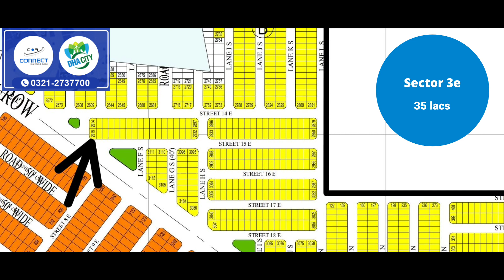DHA CITY KARACHI|SECTOR 3C, 3D, 3E|125 SQ YARDS PLOTS RATES UPDATE 2024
Dha CITY KARACHI|SECTOR 3C, 3D, 3E|125 SQ YARDS PLOTS 2024
*DHA CITY KARACHI 125 SQ YARD*

*SECTOR 3D*
1) PLOT NO.665 3450,000
2) PLOT NO.989 FINAL 3,275,000
3) PLOT NO.395 3125,000
4) PLOT NO.322 3500,000 KARACHI TRANSFER
5) PLOT NO.279 3400,000
6) PLOT NO.680 CORNER 38 LAC FINAL

*SECTOR 3E*
1) PLOT NO.2915 3500,000 corner
2) PLOT NO.2572 3500,000 CORNER FINAL
3) PLOT NO.409 3,000,000
4) PLOT NO.445 3,000,000
5) PLOT NO.1447 2800,000
6) PLOT NO.992 2875,000

FOR DHA Phase VIII and DHA CITY KARACHI
FOR BAHRIA TOWN KARACHI

FOR THE TRANSFER AND MEMBERSHIP PROCESS IN DHA CITY KARACHI YOU CAN CALL